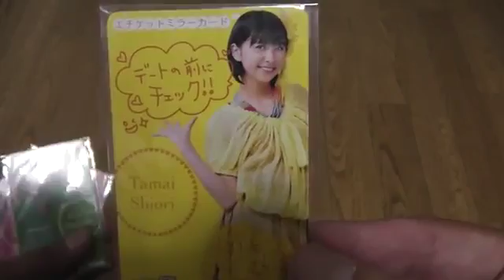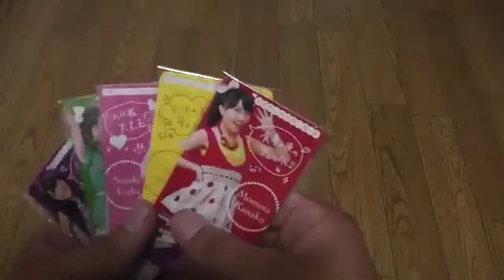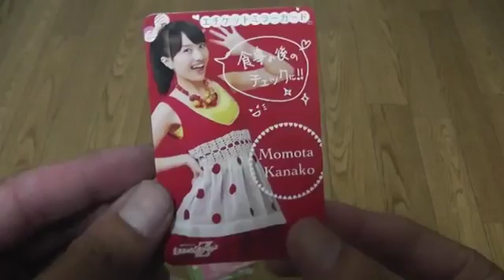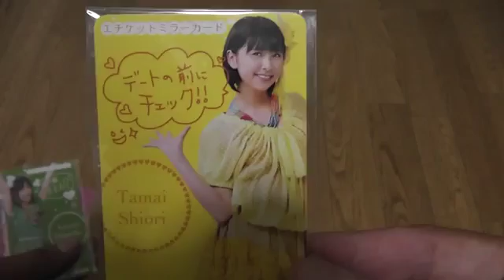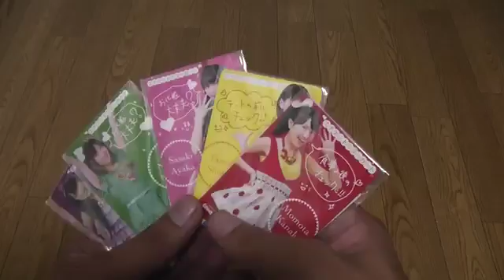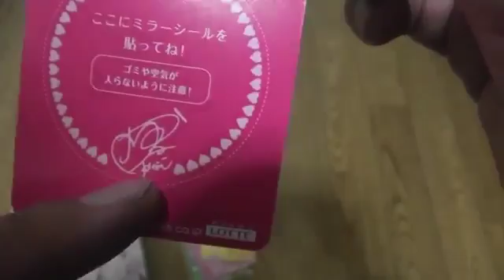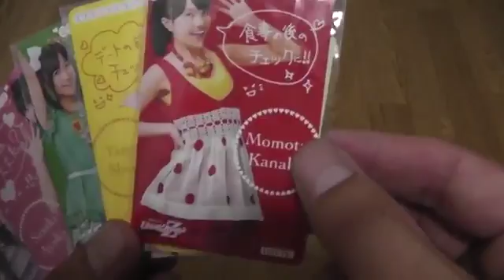‘ももクログッズ’＊リクエスト パート2 前半 【3】